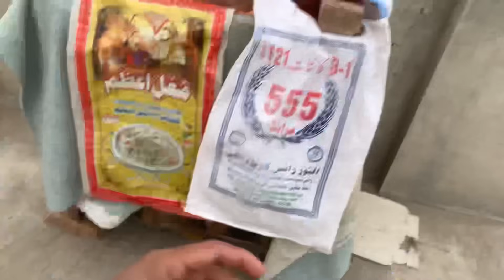Boht Bara Nuksan Ho Gya💔|| Bili Ny Heavy Aseel Murgy Ko Mar Dala😨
Boht Bada Nuksan Ho Gya💔|| Bili Ny Heavy Aseel Murgy Ko Mar Dala😨

Asslamualaikum Friend!
Take Care
ALLAH Hafiz